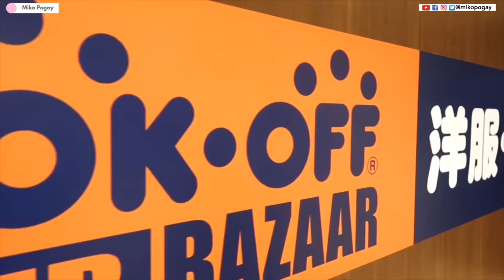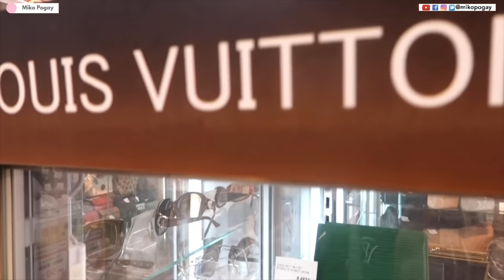Second Hand LOUIS VUITTON & Designer Items sa JAPAN | Book-Off Tachikawa Tokyo | Ukay Ukay sa Japan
Gusto mo ba ng 2nd Hand na LOUIS VUITTON (LV) at mga Designer Items punta na agad sa Book-Off Tachikawa Tokyo Japan.

Pak Pak Japan 🇯🇵